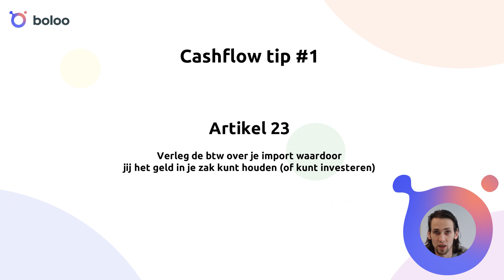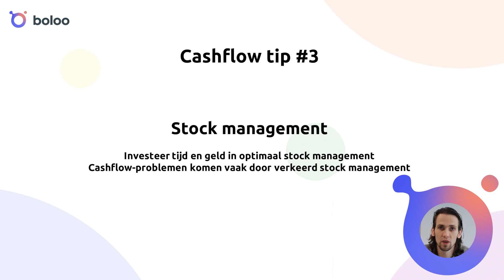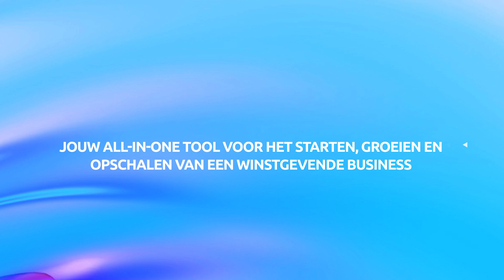Zo Verbeter Jij Jouw CASHFLOW op Bol.com!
Kennis delen zit in onze genen: Boloo heeft in de afgelopen jaren tienduizenden mensen geholpen met het starten en laten groeien van een winstgevende business.

In deze video leer je van Ted hoe je een goede cashflow behoudt op bol.com, go check it out!

Boloo krijgt 1400 vijf sterren reviews van ondernemers. ✨

00:00 Intro
00:13 Artikel 23 - Tip #1
00:45 Betaal in termijnen - Tip #2
01:27 Stock Management - Tip #3
01:56 Cashflow is cruciaal!
02:12 Outro